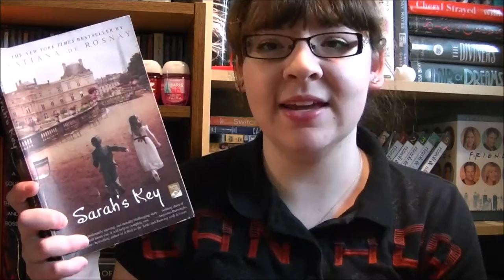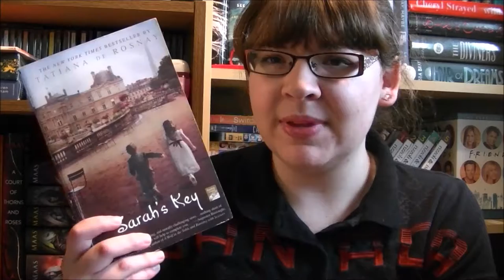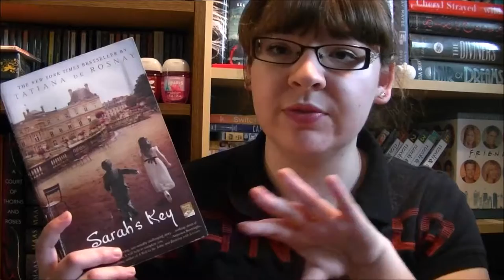"Sarah's Key" by Tatiana De Rosnay| Book Review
Here are all my thoughts and opinions on "Sarah's Key" by Tatiana De Rosnay.